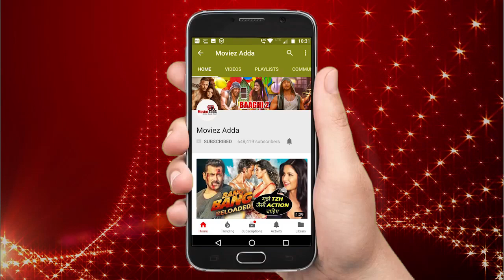Salman Khan Is Angel For Me Says Arjun Kapoor, Salman Khan Signs Sanjay Leela Bhansali Movie